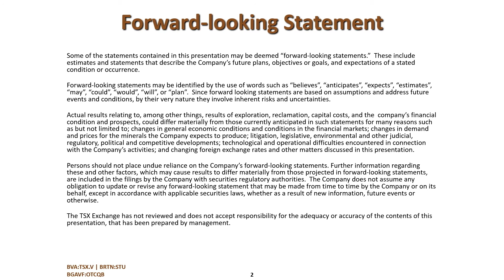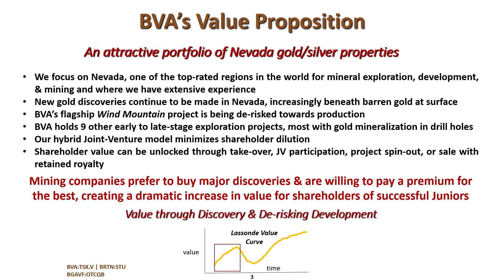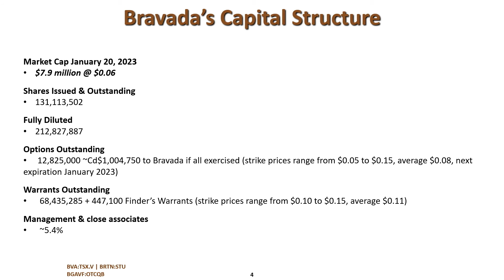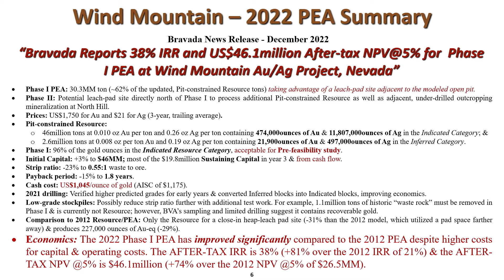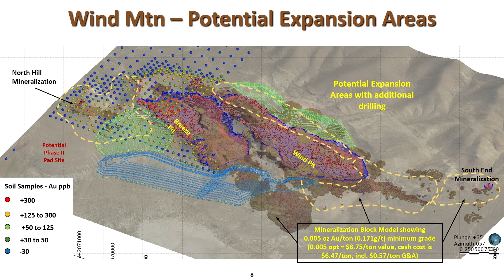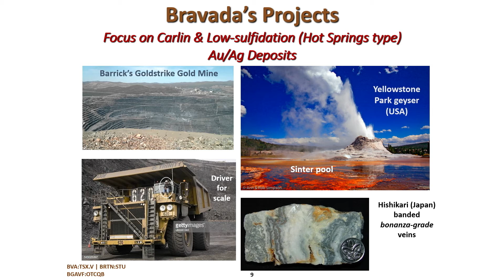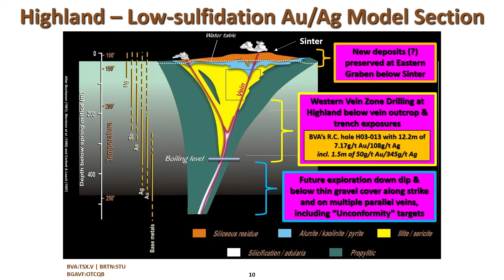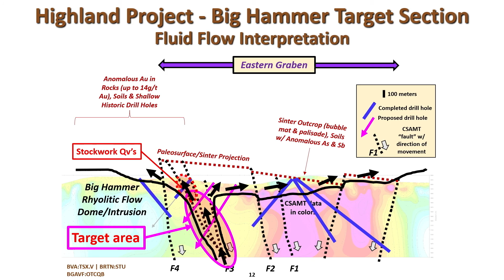Bravada Gold (TSX-V: BVA | OTCQB: BGAVF) - Nevada, the Place to Be For Gold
Bravada Gold Corporation (TSX-V: BVA | OTCQB: BGAVF) is a Nevada-focused exploration and development company, exploring for precious metals in well-established gold trends in one of the world's best gold jurisdictions. The Company has a large portfolio of high-quality properties covering a range of development stages from early-stage exploration to advanced-stage exploration and pre-development.

Bravada controls 10 Nevada properties, approximately 6,500 hectares, located in the Battle Mountain-Eureka and Walker Lane gold trends. The Company also holds a 1%NSR royalty on the Drayton project, an Archean gold property located in Ontario.